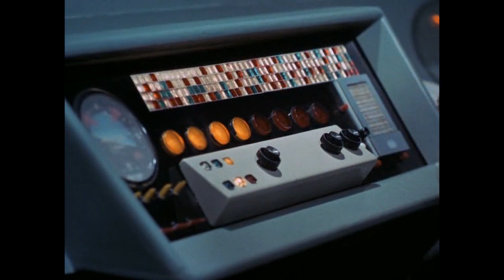Kirk Penetrates a Giant Space Creature